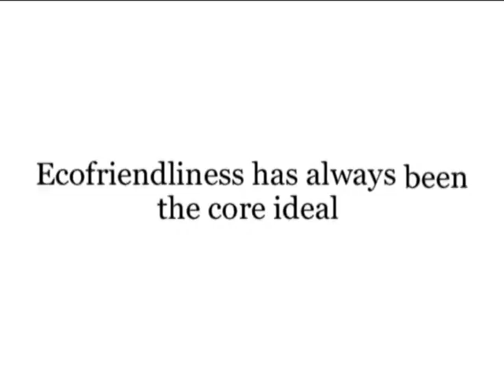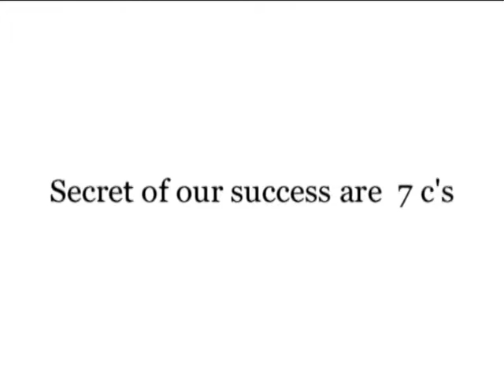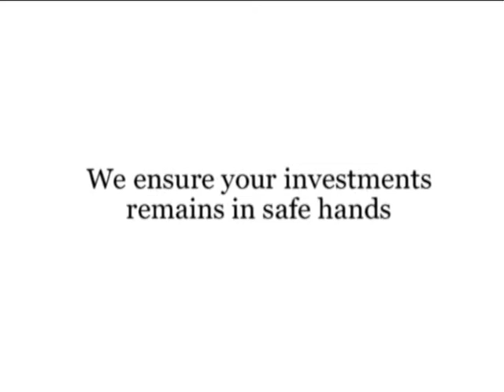City Square Corporate AV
Edited by Lalith